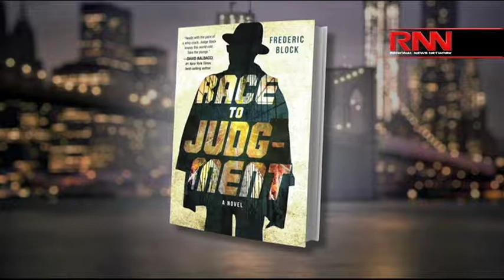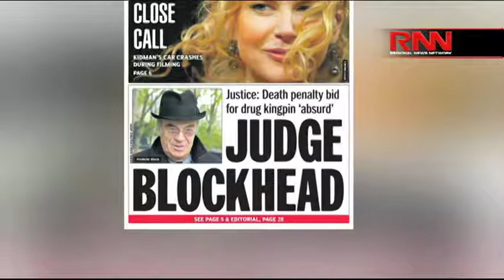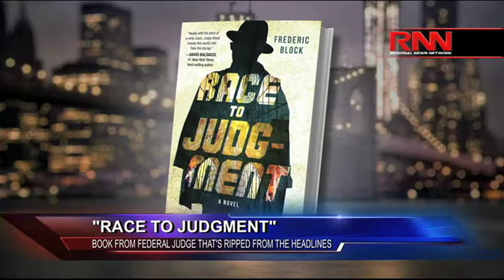Judge Frederic Block; Author, "Race To Judgement"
He was on the federal bench for some of Brooklyn's highest profile mafia cases, and during the crown heights riots in 1991. Judge Frederic Block has a lot of stories to tell, and he's done just that in his new novel called "Race To Judgement."